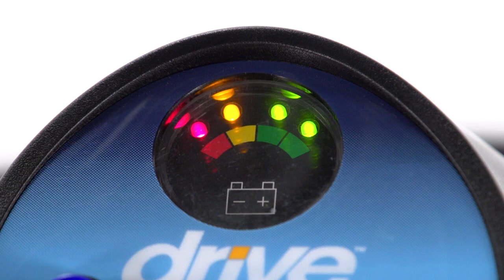Drive Medical - Phoenix HD 4-Wheel Scooter